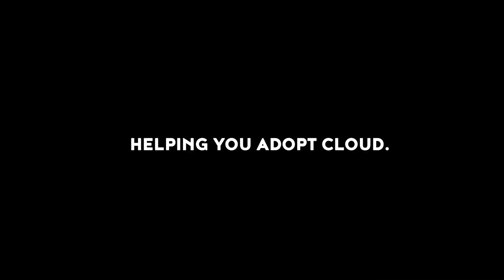How to Adopt Cloud? Key Strategies by a Chief Cloud Architect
John Lee, Bespin Global's Chief Cloud Architect, shares key strategies for successful enterprise cloud adoption.
Changing P3T2: Philosophy, People, Process, Tool, Technology is the key.
Learn which workloads to move first, and how to fully utilize cloud by implementing cloud native development.

📌가트너 Hype Cycle for Cloud Computing 2020 리포트의 클라우드 매니지드 서비스로 등재된 기업은 10곳 뿐입니다.

베스핀글로벌의 클라우드 매니지드 서비스 역량이 가트너의 Hype Cycle 등재 기준을 충족해 전 세계에서 단 10개 글로벌 기업만이 선정되는 자리에 올랐습니다.
(Hype Cycle for Cloud Computing 2020 리포트를 확인하고 싶다면 베스핀글로벌에 문의해주세요.